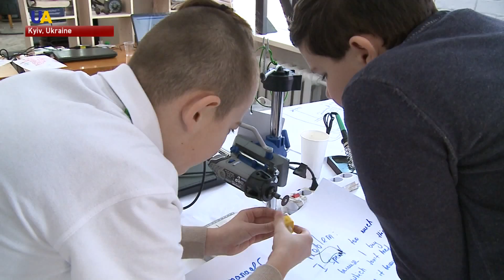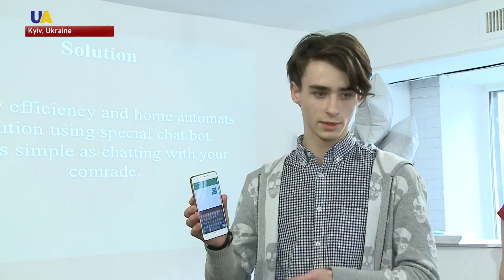Kyiv IT Startup Weekend: Teens' Hackathon to Improve Modern Cities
A Kyiv hackathon called Startup Weekend I.T. TEENS yielded 4 high-tech solutions to improve modern cities.
Four teams of students of schools with an engineering emphasis spent 2 and a half days developing their startups from idea to business plan.